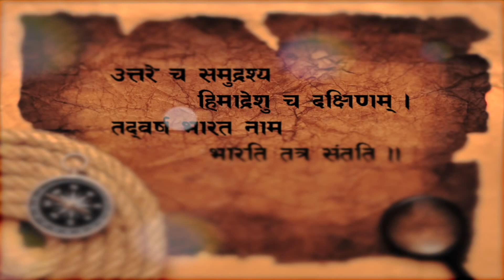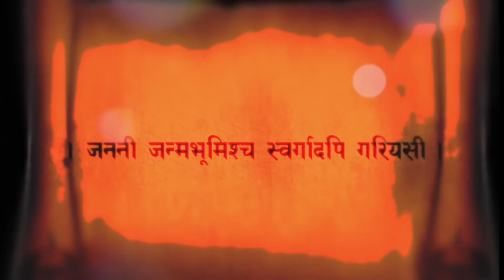The Independence day special - The Acoustrings Kids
The Acoustrings Kids is an initiative of "THE ACOUSTRINGS GUITAR ACADEMY" and its founder Aman Sawhney to promote it's students and encourage new talent.

Our Belief is "Music washes away from the soul the dust of everyday life"